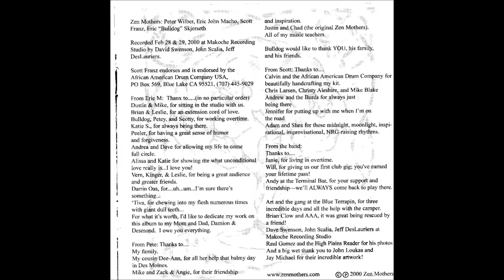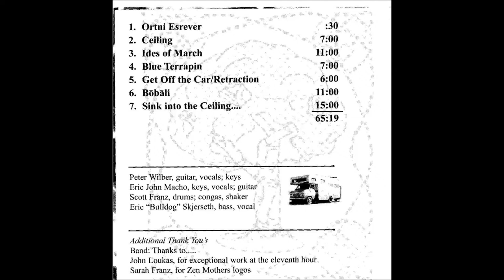"Blue Terrapin" by Zen Mothers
The song "Blue Terrapin" performed by the Zen Mothers
An ode to the now out-of-business bar, Blue Terrapin, once located at 498 W High St, Elizabethtown, PA.

Music written by: Peter Wilber
Lyrics written by: Peter Wilber, Eric Skjerseth & Eric Macho

Guitar/Vocals: Peter Wilber
Bass/Vocals: Eric Skjerseth
Drums: Scott Franz
Keys/Vocals: Eric Macho

Recorded Feb. 28th & 29th, 2000 @ Makoche' Studios in Bismark, ND

Engineered by Dave Swenson